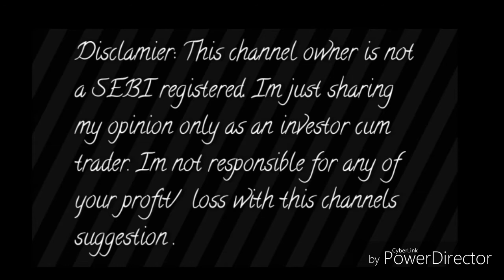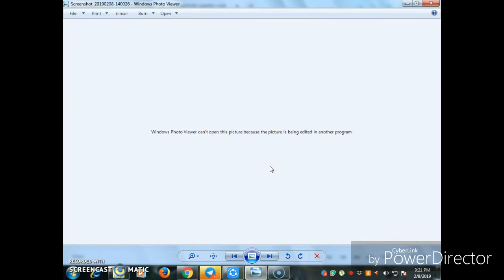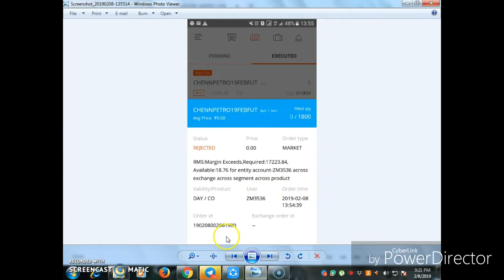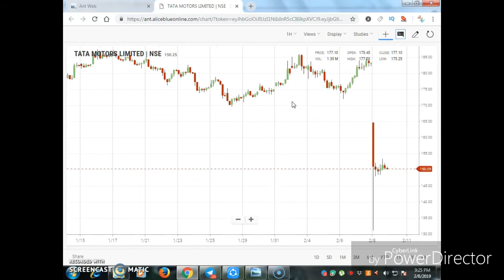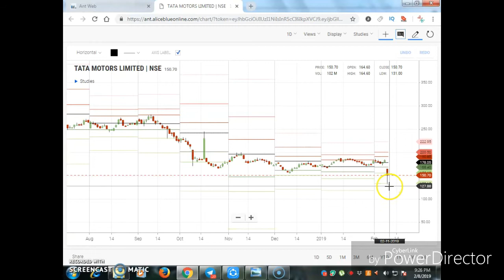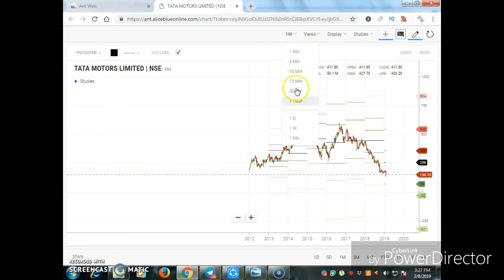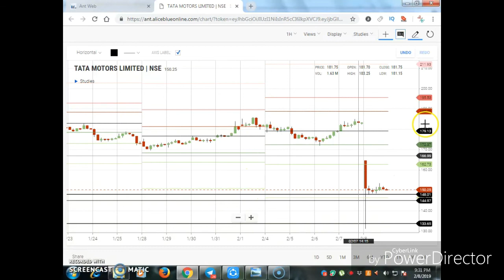Tata Motors future technical analysis one idea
Aliceblue
OPEN DEMAT ACCOUNT :-

Astha Trade
OPEN DEMAT ACCOUNT:-